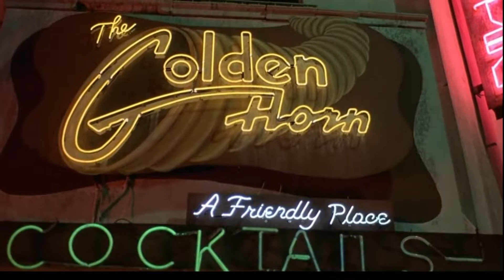Leonard Cohen-The future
Похоже будущее этого парня лучше, чем предсказал Коэн человечеству
It looks like the future of this guy is better than Cohen predicted to mankind